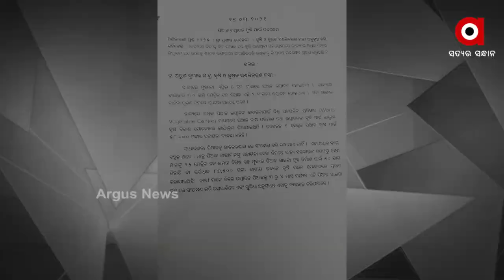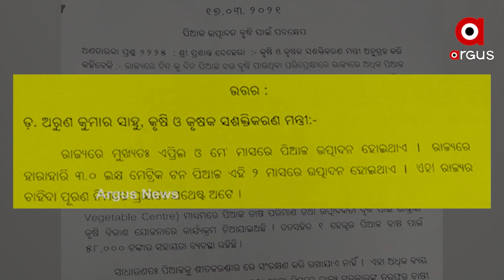ପିଆଜ ଦର କିଲୋ ପିଛା 60 ପଛରେ କିଏ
କିଏ ସତ କହୁଛନ୍ତି, ଖାଦ୍ୟ ଯୋଗାଣ ମନ୍ତ୍ରୀ ନା କୃଷି ମନ୍ତ୍ରୀ I  କାହାକୁ ଭୂଆଁ ବୁଲାଇବା ପାଇଁ ହେଉଛି ଷଡ଼ଯନ୍ତ୍ର ପିଆଜ କିଲୋ 30 ଟଙ୍କା ଥିଲା ଡବଲ୍ ହୋଇଗଲା ।  ଯାହାକୁ ନେଇ ଏବେ ଉଠିଛି ପ୍ରଶ୍ନ। ସେପଟେ ବିଧାନସଭାରେ କୃଷି ମନ୍ତ୍ରୀ ଅରୁଣ ସାହୁଙ୍କ ଉତ୍ତର ଖୋଲିଦେଇଛି ସବୁ ପୋଲ୍ I